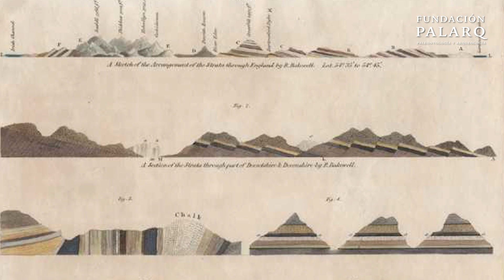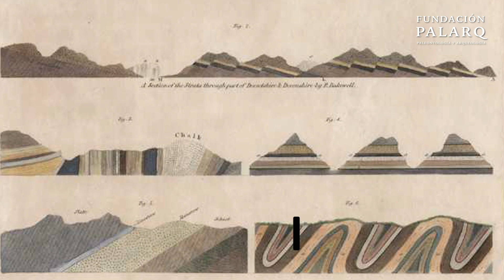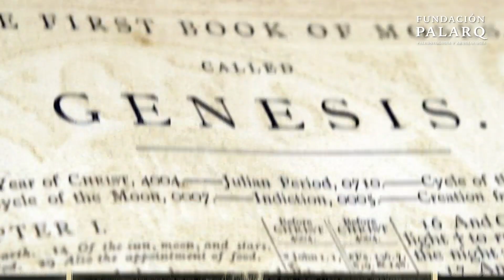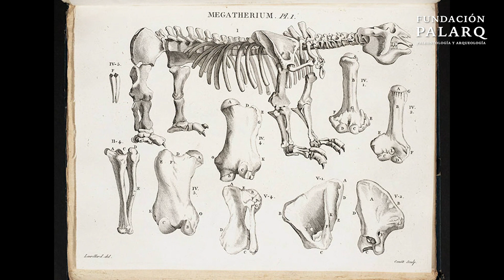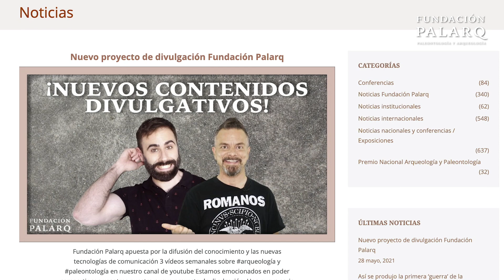¿Quiénes fundaron la Paleontología?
¿Quiénes fundaron la Paleontología? ¿Quienes fueron sus responsables? Posiblemente los humanos hemos entrado en contacto con los fósiles desde la antigüedad y fruto de nuestra curiosidad y mente inquieta, les hemos dado en cada momento explicaciones diferentes. El estudio de los fósiles como tal puede que se remonte a la Grecia Clásica pero no fue hasta el siglo XVII que se empezaron a sentar bases científicas de lo que en el siglo XVIII sería el nacimiento de la paleontología como ciencia. Y hoy vamos a hablar de los responsables.